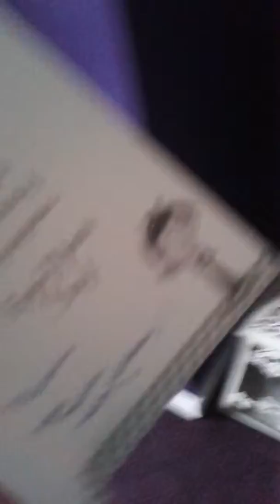New baby kitten jet